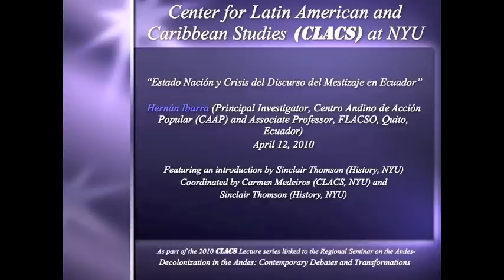Estado Nacion y Crisis del Discurso del Mestizaje en Ecuador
Linked to the CLACS Regional Seminar on the Andes, this speakers series presents scholars, public intellecutals, and political actors from Bolivia, Peru, and Ecuador.  The speakers will reflect on current conflicts and changes under way in the region.